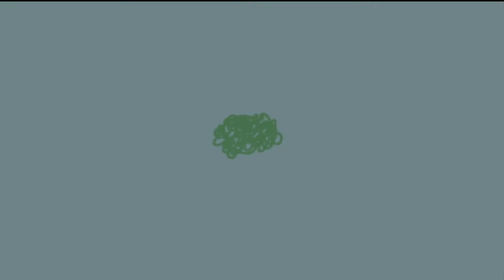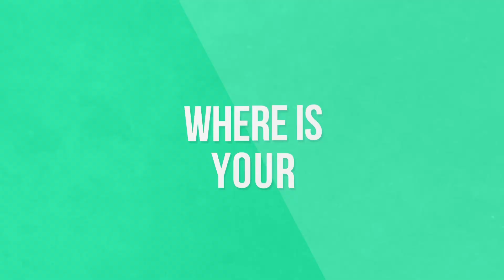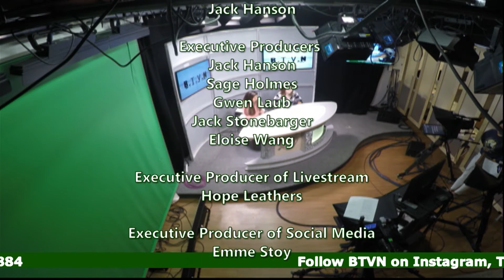BTVN Oct 11 2019